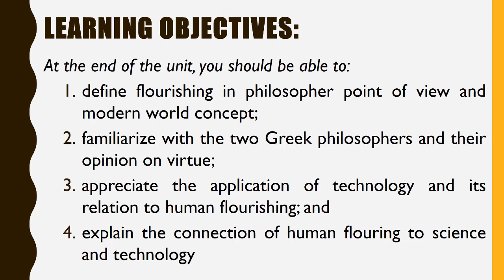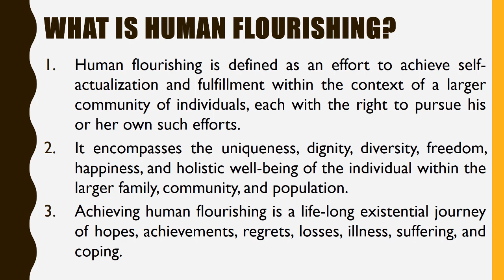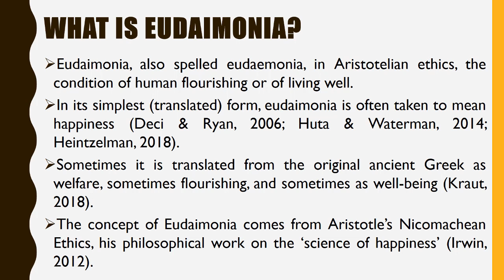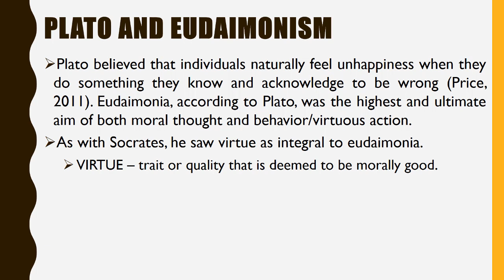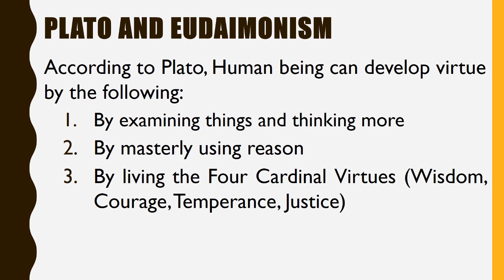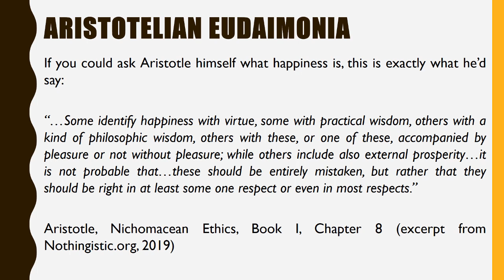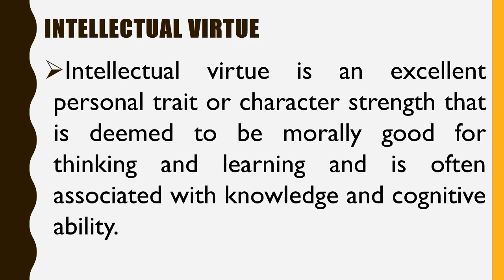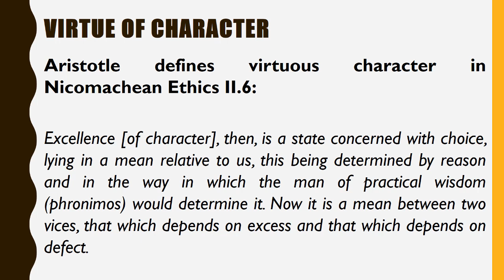STS Unit 4. Human Flourishing